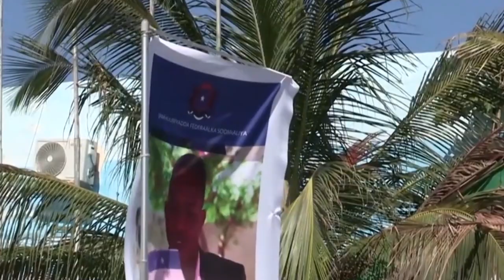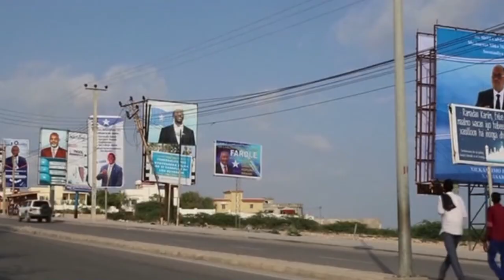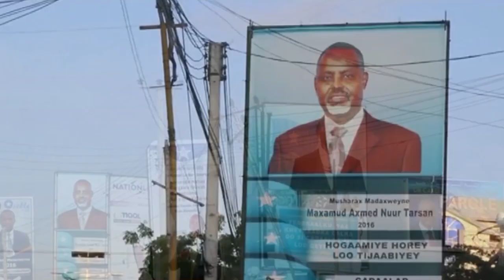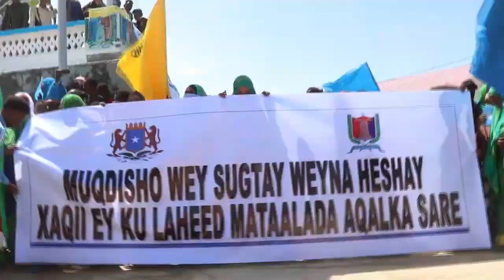Kuraasta Gobolka Banaadir ee Muranka Dhalisay & Go'aankii Baarlamaanka | Maxaa Xiiso Leh